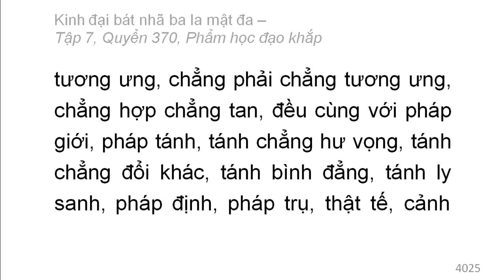Quyển 370: Kinh đại bát nhã ba la mật đa - Phẩm học đạo khắp (rất hay) (370/600) (3)